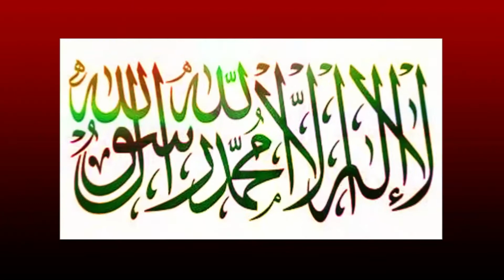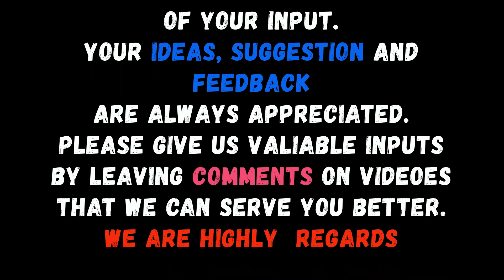Sorah_An_Nahl(النحل)Full-Short Tarjuma Or Tafseer(Byan_ul_QuranSeries) || By Dr Farhat Hashmi Sahiba